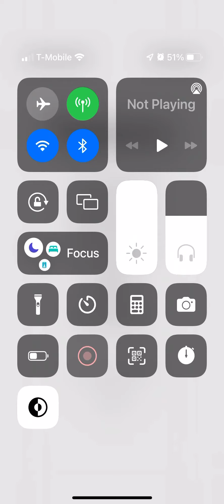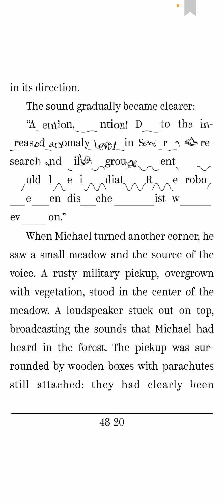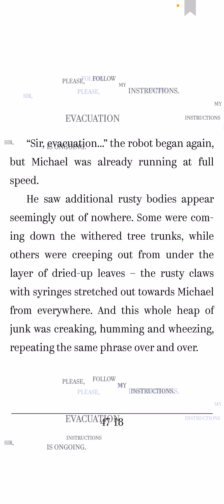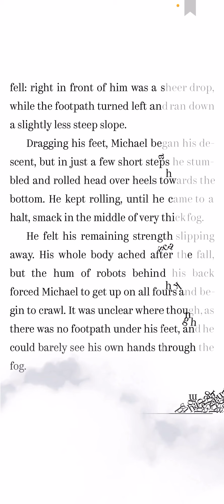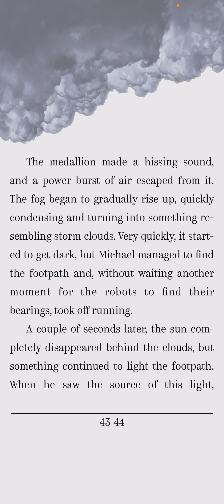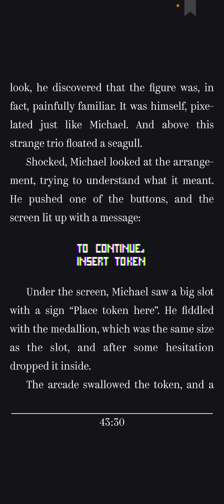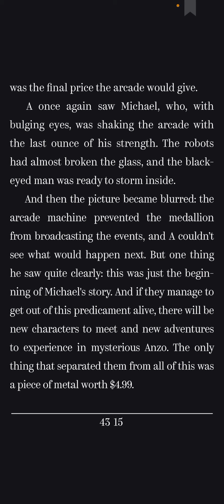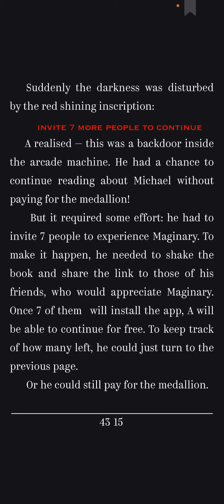Maginary (Lite) Chapter 2/2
Sorry if you can’t really hear my voice in the second half of the video. Also, I am not really looking forward to getting four more chapters by paying $5 or for free by sharing the game/app/story to 7 people. So, don’t really expect another Maginary video. This is my last one. lol